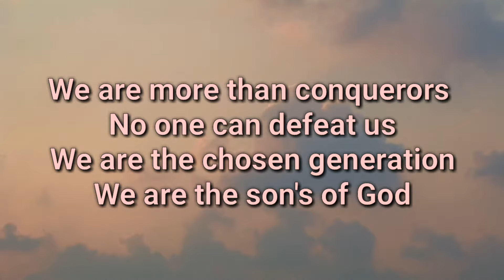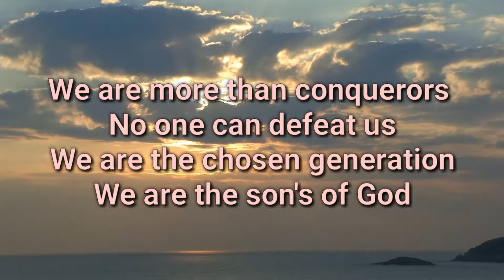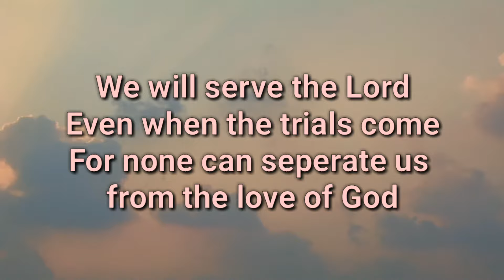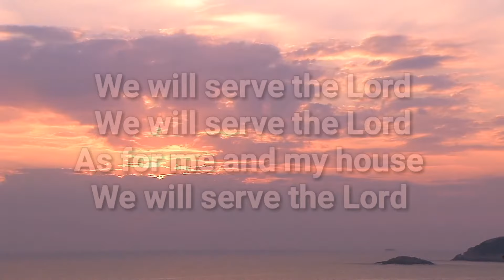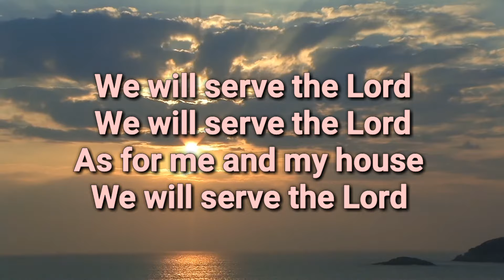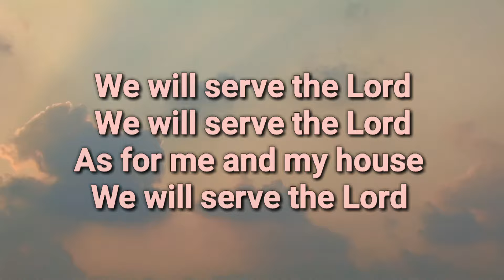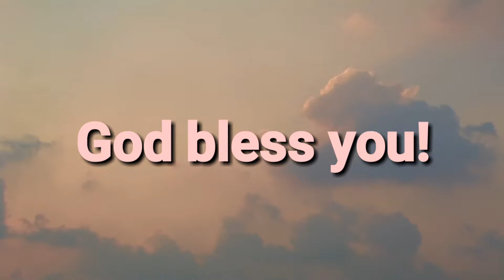We will serve the Lord